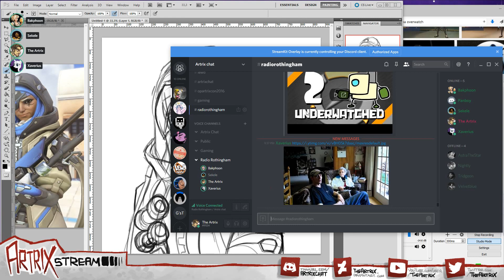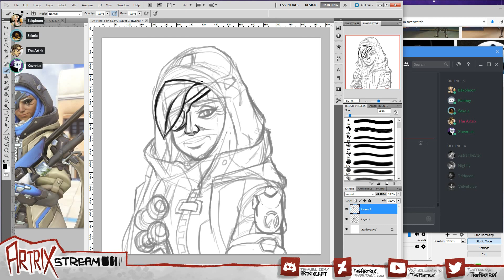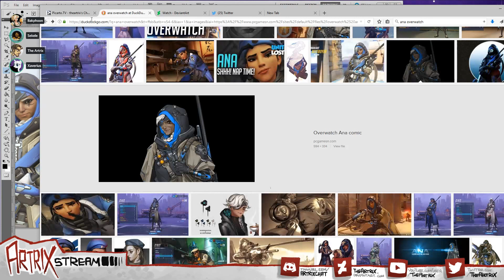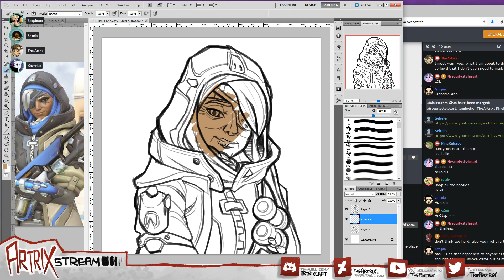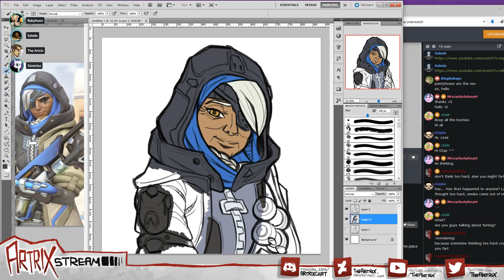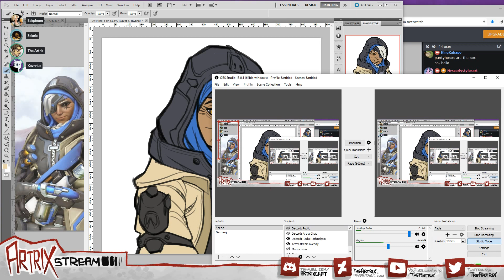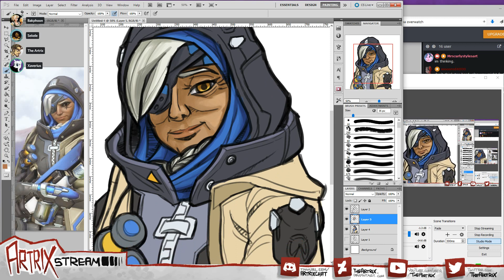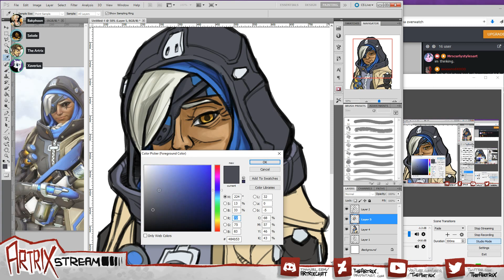Radio Rothingham #58: Civil war over furries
In this episode of Radio Rothingham we talk about the advertisers' boycott on YouTube, the humble beginnings of YouTube, the American Comics Authority ruining comics, Britain revving up article 50 and the EU being a petty fuck about it, Russia is very "democratic", Solar Freakin' Roadways! Anita Sarkeesian and Polygon fighting each other over furries, yearly "game" franchises, inflation fetishists, Xaverius is transracial, hunt for the HWNDU flag S4,  historical revisionists, you can't flood the Netherlands, Cartoon Network's line-up of new shows leaked in Russia and Samurai Jack S5 is awesome.

Drawing Ana from Overwatch.

Want to commission Artrix to draw something during the podcast? Just leave a comment to one of our videos and we'll get back to you.

Today's hosts; Artrix, Xaverius, Sekele and Bakphoon.